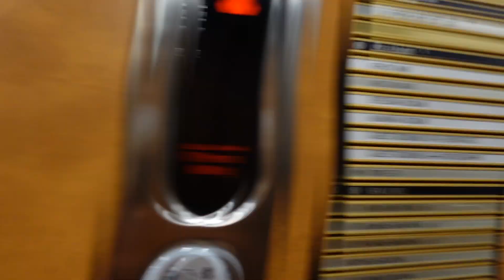OUR FIRST FEW DAYS IN CYPRUS! 🇨🇾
Hey DKFam! Get this video to 2K likes and we will drop Part 2👀🤩

We spent 7 nights in the beautiful country of Cyprus! We had so much fun and created so many new experiences with each other, we look forward to sharing our experiences with DKFamily 🤩❤️

DKFamily Merch coming soon!🧸🌎